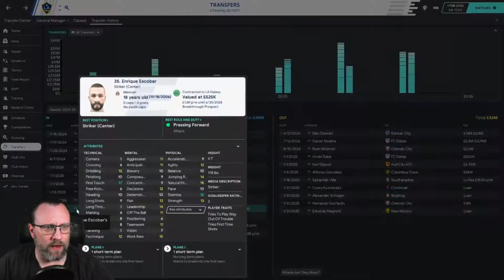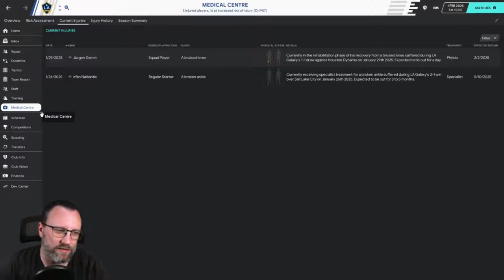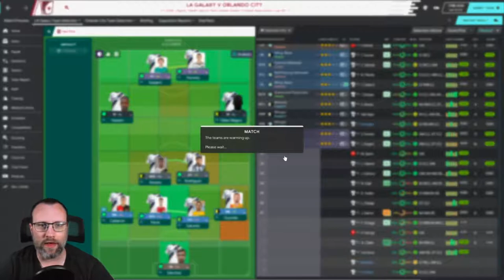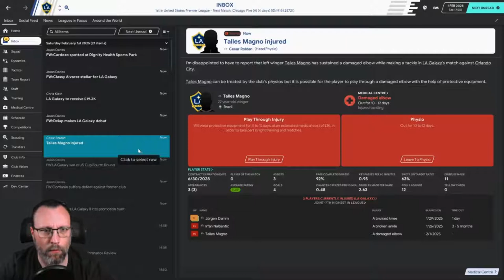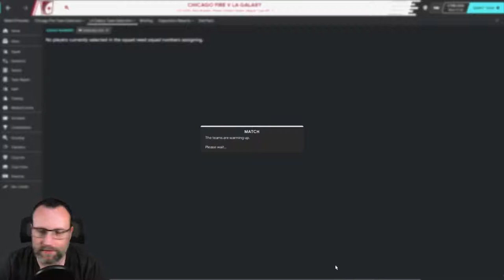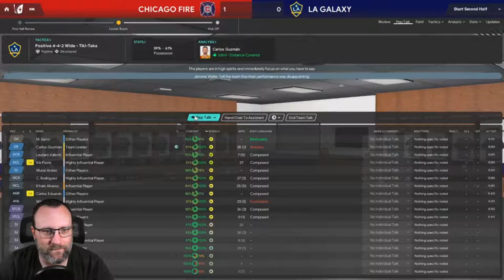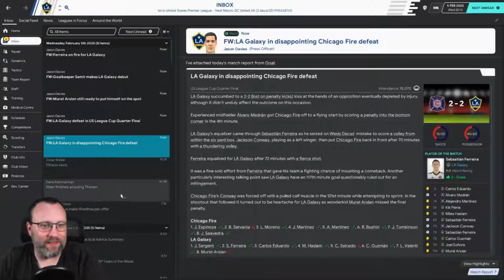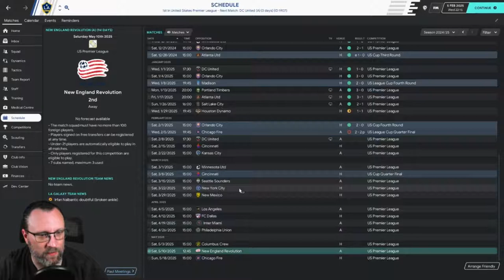THE AMERICAN HITCHHIKER - FM20 - EPISODE 41 - WINTER TRANSFERS AND CUP GAMES